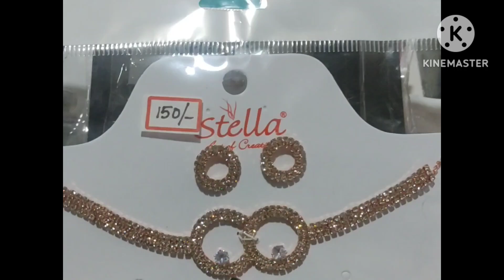7 September 2024 / ONAM Collections 2024 / Shoping with me